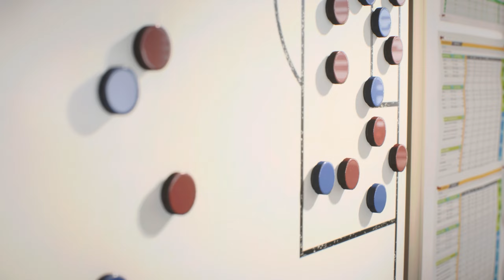MARSEILLE C'EST FOU! - Carrière Athlético Marseille EA FC 24 - S2 #08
Let's play | Gameplay FR sur le mode carrière manager de EA FC 24

Nouvelle aventure sur EAFC 24 (FIFA24)

Les débuts en ligue2, cette année l'Athlético vise la montée?

EAFC 24 est disponible sur PS5, XBOX SERIES, PC, XBOX ONE et PS4